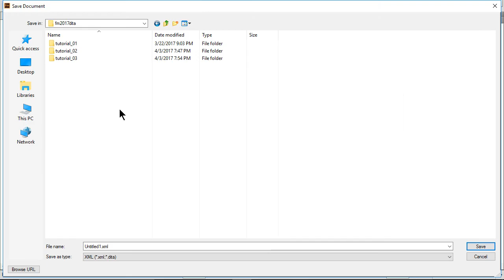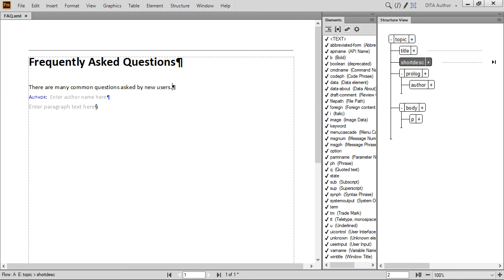Create a Basic Topic Using Adobe FrameMaker 2017 and DITA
Building on 2 previous videos see how to create a topic, and add basic content to the title, shortdesc, author, and body.